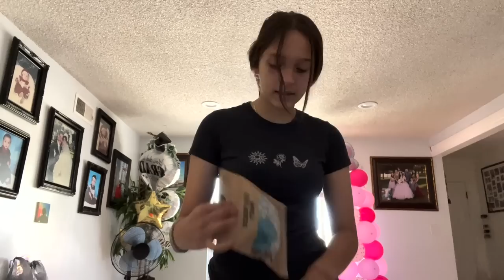A Week in My Life | Nely Cuevas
What color do YOU think I got?😉